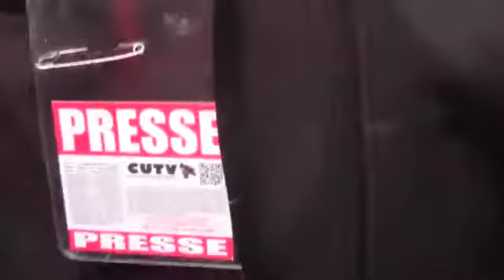Reporting while under arrest, 101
I was arrested while filming for CUTV at the annual anti police brutal;ity demo in Montreal this is a report i filed from inside the kettle on the 15th. Filmed by Robin Quartz. This is